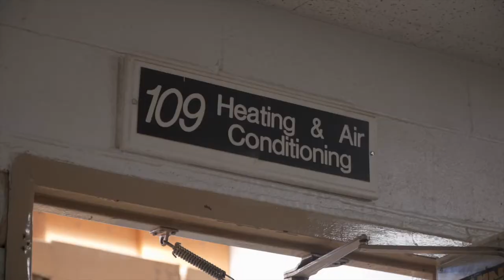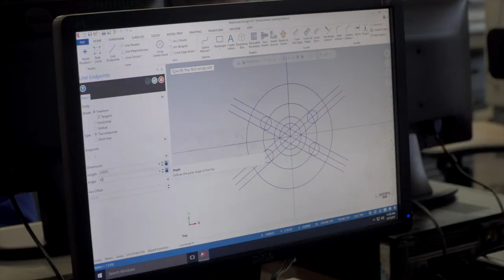Prosser Career Academy, Chicago IL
Prosser Career Academy is a CTE school in Chicago with a high-quality comprehensive curriculum that provides their students with the opportunity to have well-paying jobs after graduation.